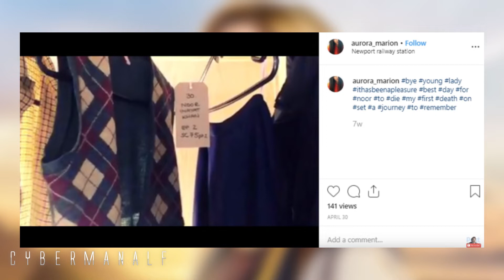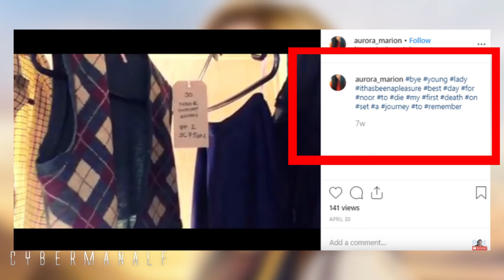Doctor Who Series 12 - Everything We Know So Far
Hello, and welcome I'm Cybermanalf. This video is just going through all the news and rumours we know about Doctor Who Series 12.